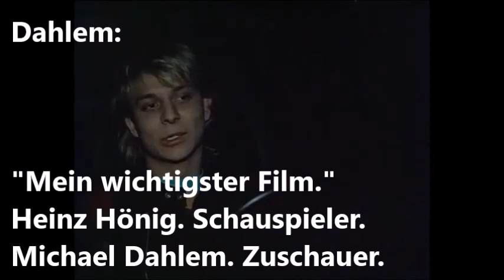Der Drücker. "Mein wichtigster Film." Heinz Hönig.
Heinz Hönig bezeichnet ihn als seinen wichtigsten Film: Der Drücker. Low-Business-Drama von Uwe Friessner. Die Ausschnitte in diesem Video zeigen warum auch gewisse Zuschauer zustimmen ...